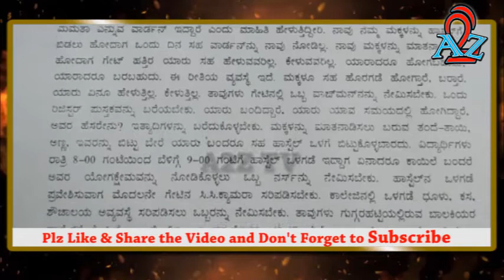Bellary : ಅಲ್ಪಸಂಖ್ಯಾತರ ಬಾಲಕಿಯರ ವಸತಿ ನಿಲಯದಲ್ಲಿ ಮೂಲಭೂತ ಸೌಕರ್ಯಗಳ ಕೊರತೆ | AIMDF & HRPCI ಇಂದ ಮನವಿ ಪತ್ರ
ಅಲ್ಪಸಂಖ್ಯಾತರ ಬಾಲಕಿಯರ ವಸತಿ ನಿಲಯದಲ್ಲಿ ಮೂಲಭೂತ ಸೌಕರ್ಯಗಳ ಕೊರತೆ | AIMDF & HRPCI  ವತಿಯಿಂದ ಅಲ್ಪಸಂಖ್ಯಾತರ ಕಲ್ಯಾಣ ಇಲಾಖೆ ಅಧಿಕಾರಿಗೆ ಮನವಿ ಪತ್ರ.